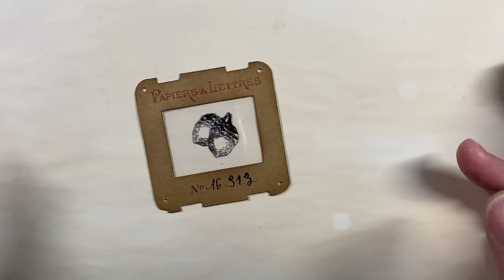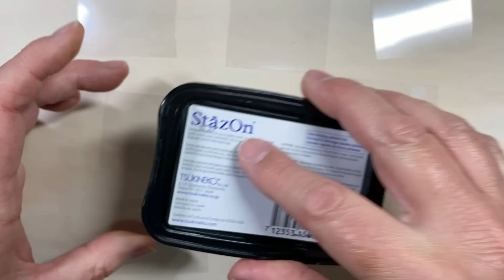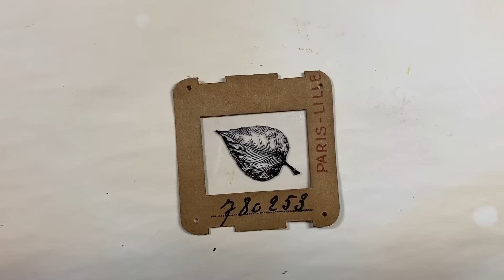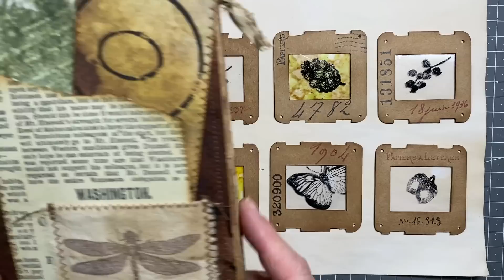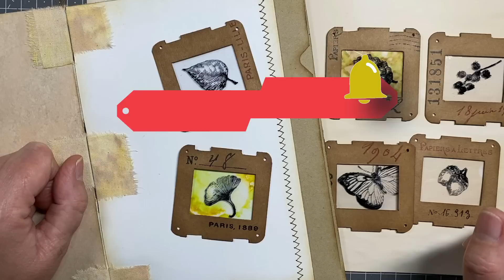Crea tus propias diapositivas sin troqueles: un precioso adorno para tus journals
Hoy os voy a enseñar cómo hacer diapositivas decorativas sin utilizar troqueles.

- 10$ de descuento como "LIFETIME MEMBERSHIP" (un sólo pago y descargas ilimitadas para siempre)
  CÓDIGO: UnaTacitadeScrapforLife

- 5$ de descuento como "YEARLY MEMBERSHIP" (suscripción anual y descargas ilimitadas)
  CÓDIGO: UnaTacitadeScrapYearly

✂️ Algunos de los productos que he utilizado en el vídeo:

- SELLO NÚMEROS
- MIS SELLOS FAVORITOS
- TINTAS AL ALCOHOL
- DILUYENTE TINTAS AL ALCOHOL
- TINTA STAZON NEGRA
- CARTULINA KRAFT
- TROQUELADORAS DE ESQUINAS 1/2" Y 1"
- PERFORADORA AGUJEROS

Puedes ver también mis materiales y herramientas favoritas en mi página de Amazon

- “The Garden Repertoire”, Francis Wells
- "New Found Love", Raymond Grouse